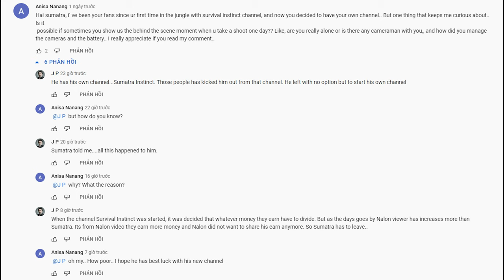#3 How can Sumatra make videos about his challenges? - Sumatra's Instincts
I choose life in the forest instead of the city, where there are many birds chirping and the sound of the mountains.